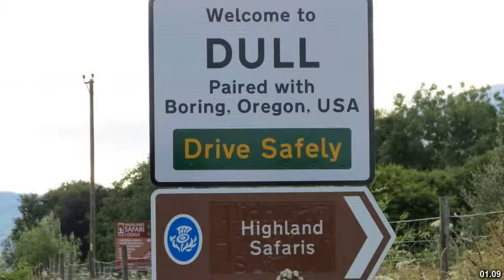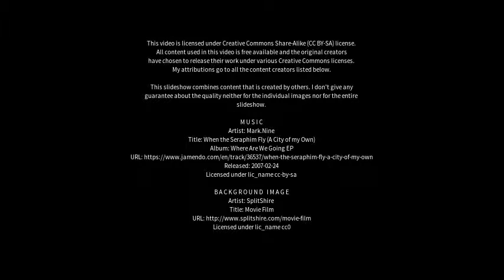Best places to visit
Best places to visit - Muthill (United Kingdom) Best places to visit - Slideshows from all over the world - City trips, nature pictures, etc.